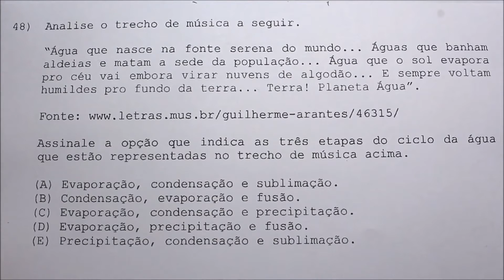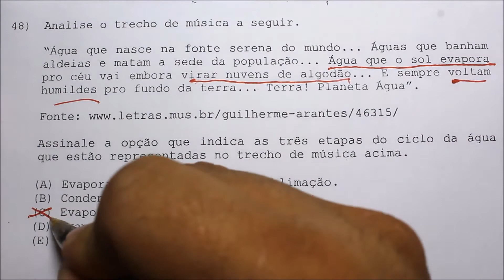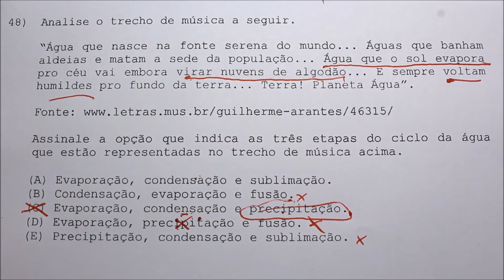[Questão Comentada] - EAM 2014 - Tema: CICLO DA ÁGUA E MUDANÇAS DE ESTADOS FÍSICOS